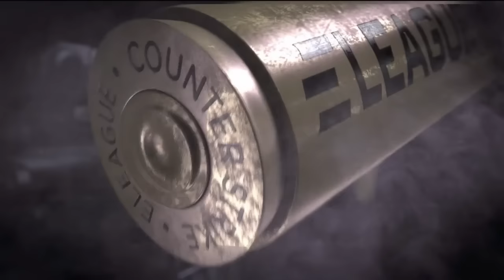Liquid vs Renegades, map 1 mirage, ELEAGUE Season 1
Первая карта матча Team Liquid против Renegades на ELEAGUE. Комментируют Tafa и KvaN.